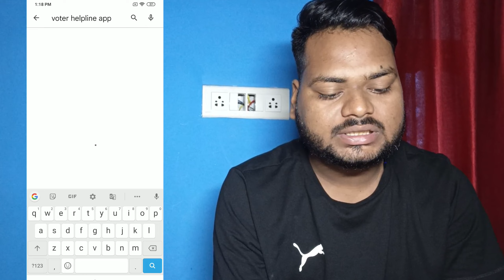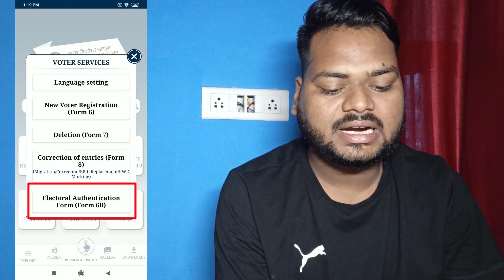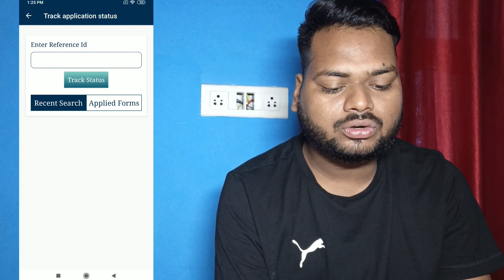Voter Id Ko Aadhar Se Link Kaise Kare| Online| Update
Voter Id Ko Aadhar Se Link Kaise Kare 🔥🔥🙏🙏

Eise video me appko apna voter id card ko apne adhar card se link karene ke bare me bataya gaya h

0:00  Introduction
 0:33 App Download
 0:50 Voter id link aadhar card
 2:30 Track Status
2:59 End

Ye sub Equiments use Karta Hu Me Video Banane Ke Liye

1. Mobile Ka Camera :-  Take a look at this vivo V23 5G (Sunshine Gold, 128 GB) on Flipkart

2. Stand Ligit :- Self Made At Home
3. Tripod For Moble :-  Self Made At Home

voter card aadhar card link kaise kare 2022 bangla
voter card aadhar card link status check

voter id card,voter id
link aadhaar card with voter id

voter aadhar link online west bengal
aadhar card link voter card, aadhar card
voter card aadhar card link kaise kare 2022, voter id aadhar card link

                                                          Thanku